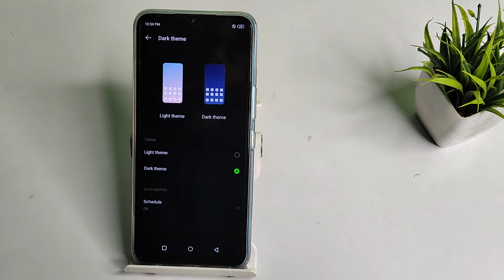How to on off dark mode in INFINIX NOTE 12 5G , dark mode mode setting